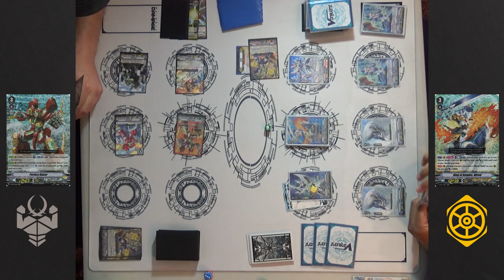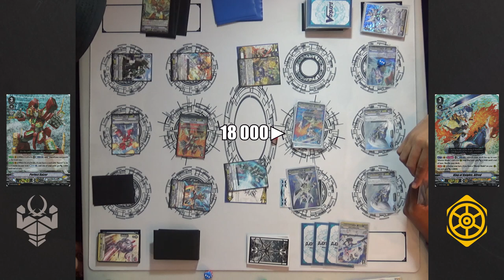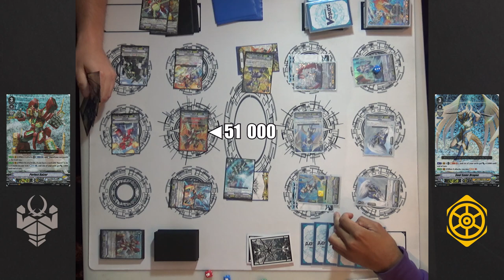Vanguard - Royal Paladin vs Nova Grappler [Commentary]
Cardfight Vanguard Match

See more videos on Dex channel